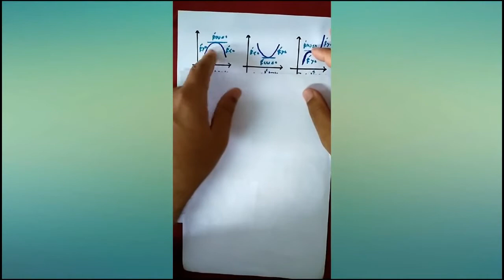الخلاصة فى التفاضل والتكامل 14 Calculus القيم العظمى و الصغرى و قاعدة لوبيتال